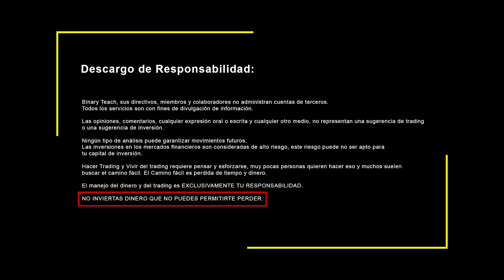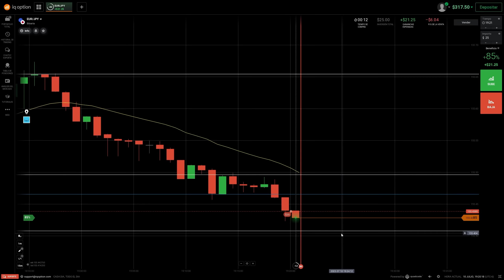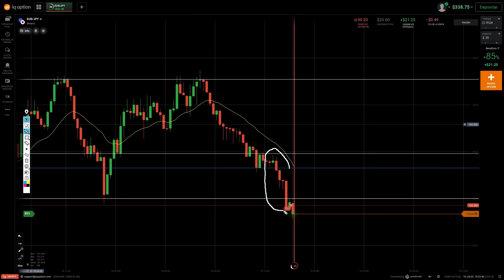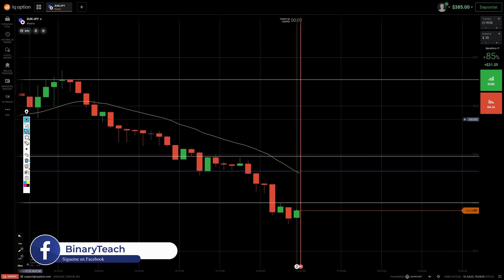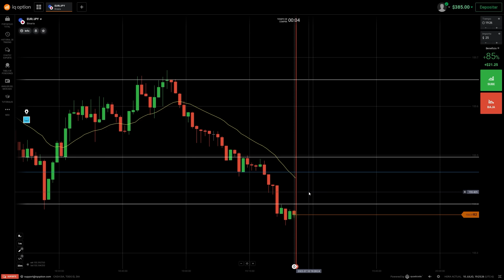Operando el EUR/JPY con Acción del Precio - Sesión Nocturna | Binary Teach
00:00 Introducción}
00:28 Análisis General
01:00 Operación 1 -ITM- Venta continuidad por insistencia en bajar
02:35 Operación 2 -ITM- Venta tras ruptura de micro soporte AFT
11:15 Operación 3 -ITM- Venta AFT tras ruptura de soporte
13:00 Operación 4 -ITM- Venta por Conteo de Velas AFT

Contáctame
◾️ Correo Oficial: